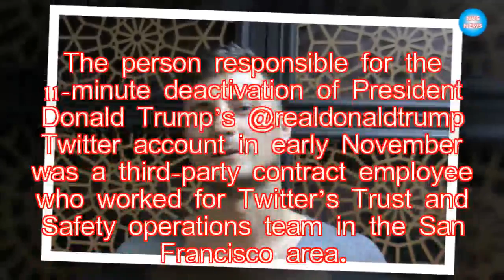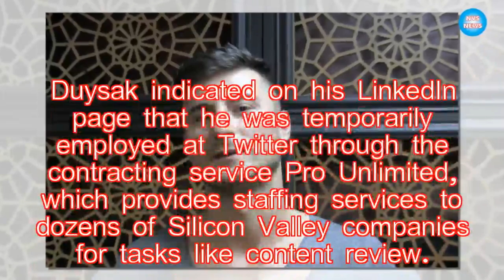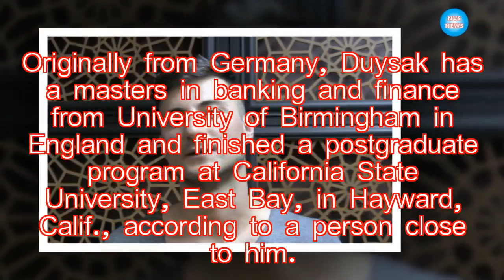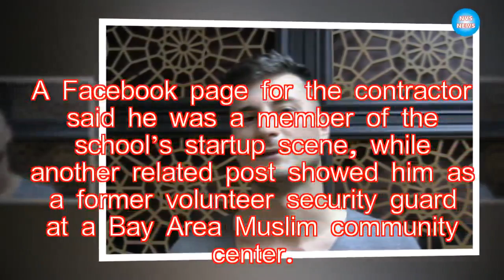This Is The Man Who Deactivated The Donald Trump’s President’s Twitter Account|NVS News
Bahtiyar Duysak, a former California State University student, is the person who briefly silenced Donald Trump’s personal Twitter account in early November.

►Link G+